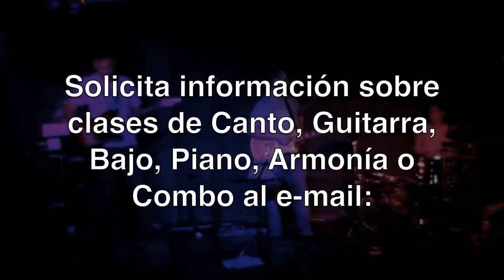Taller de Música Ensamble - Sala Almodobar - Crazy little thing called love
Concierto realizado el 29-10-16 en la sala Almodobar en la ciudad de Barcelona.

Tema : Crazy little thing called love
Jaume: voz
David: Piano
Lluis: guitarra
Cristian: guitarra
Silvina: batería
Marcelo: bajo